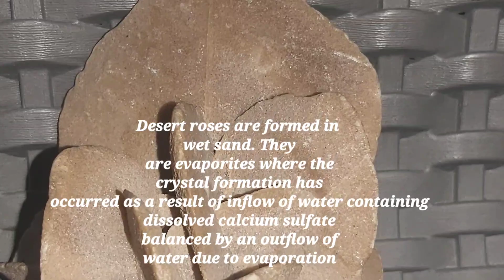Desert Rose | Desert Rose Calcium Phosphate Gypsum Stone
Desert Rose is actually a beautiful gypsum crystal that is formed in the desert
Desert rose or barite is a formation in quartzite rocks and is found mostly in deserts. Gypsum is actually a gypsum calcium phosphate.The hardness  Desert Rose is  2 and the crystal system is monoclinic.